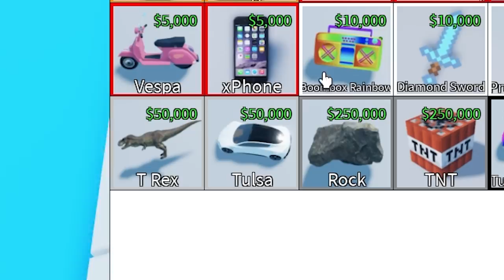로블록스에서 수상한(?) 말랑이 거래 하기! [이상한 말랑이 거래ㅋㅋ] (잉여맨 단미호 김리하)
게임이름 : Pop It Trading ✨